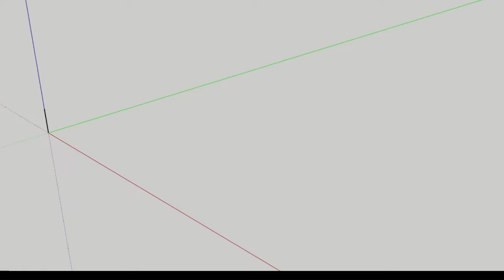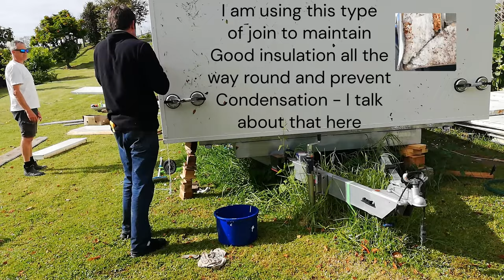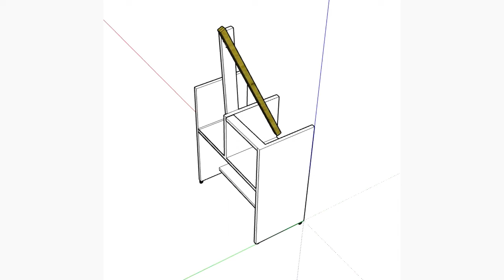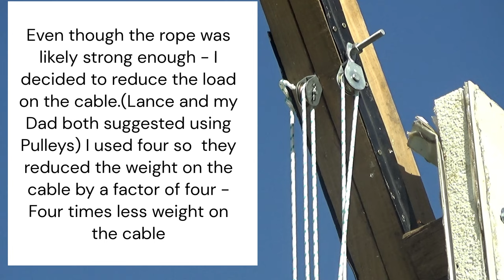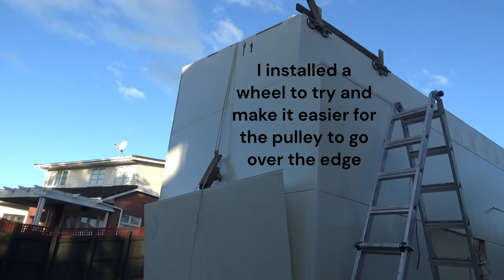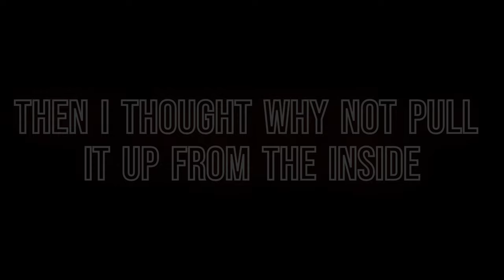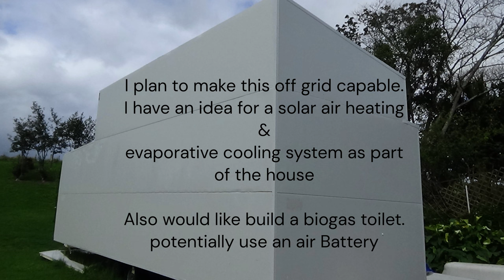How I Built my Tiny House, using a car powered Crane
Here I show how constructed my Tiny house out of steel Sips (Cooler room panel), with the help of my dad and some good friends.
The Construction is quite easy and Unique
It includes the use of a DIY Crane that I built. 6:28- 9:10 The Build took a while because I only have time to work on it part time.
Intro 0:00 - 0:08
First Level 0:09 - 2:24
Second Level 2:30 - 4:11
Top Level
small wall 4:12 - 4:52
Lifting Big side wall
First failure 4:54 - 5:07
Second Failure 5:18 - 5:34
Third Failure 5:45 - 5:54
Success - 6:28 - 7:21
Using winch 7:41 - 8:16
Last wall 8:18 - 9:10
Roof 9:11- 13:09
Conclusion 13:29